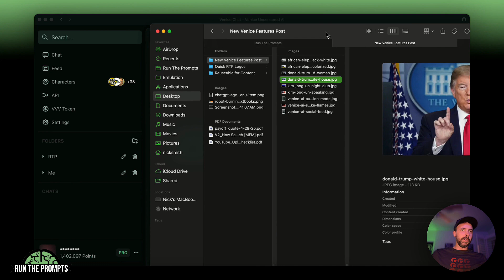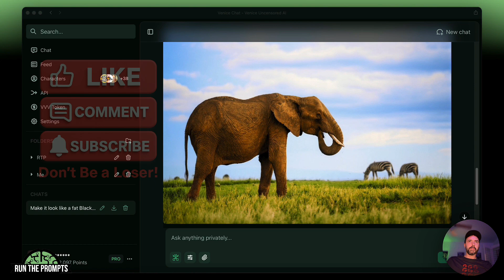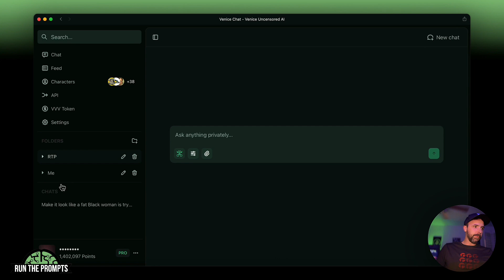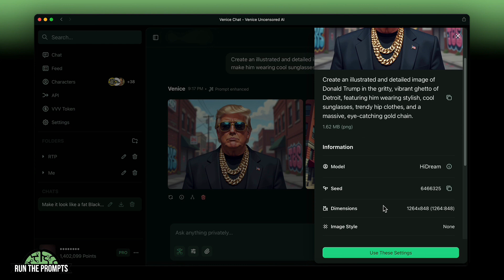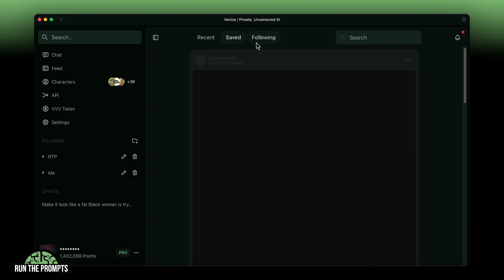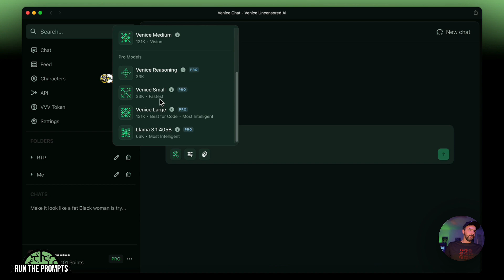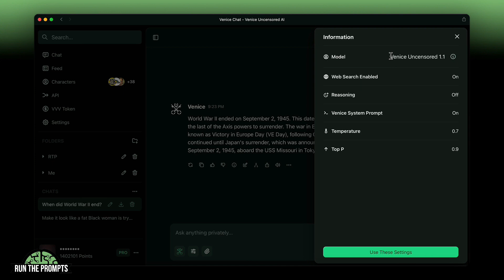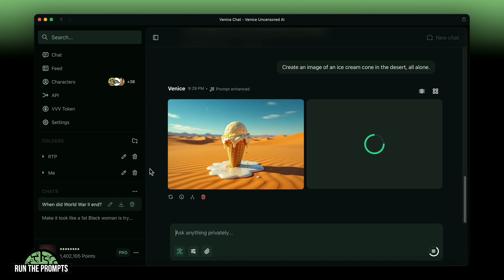Venice.AI Just Got Better: Image Editing, Auto Mode & Social Feed!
Venice.AI just rolled out three big updates: inpainting-style image editing (yep, it’s back), a brand-new social feed, and automatic AI model selection with Auto Mode. In this video, I walk through what each feature does, how to use them, and why they actually matter.

Timestamps:
0:00 Intro
0:48 Image Editor (Inpainting)
3:35 Social Feed
7:37 Auto Model Selection
10:48 Wrapping It Up

What You’ll Learn:
– How Venice.AI’s new image editing works
– Why the social feed is actually useful
– How Auto Mode chooses the best AI model for you
– Real-world examples of how to use these features efficiently

Perfect for:
– AI art creators
– Venice.AI users
– ChatGPT and Midjourney fans
– Anyone who wants faster, cleaner AI workflows

Check Out the Awesome AI Tools We Partner With and Recommend:
• 📹 This video was created with the help of Tella.TV, the AI-powered tool that's revolutionizing video editing. Want to save hours of editing time like we did?
• 🎨 Do you like Midjourney? Then you’ll like Dzine. Dzine is an all-in-one AI design suite. It includes consistent characters, lip sync, background removal, AI video and image generation, and even an uncensored mode.

Until next time, remember to Run The Prompts and prompt the planet!